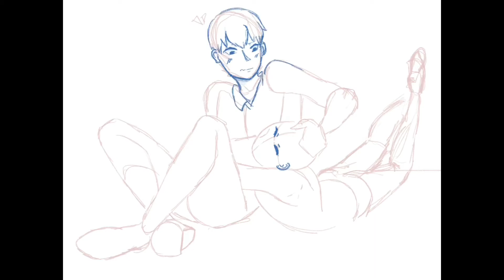KAGEHINA || Speedpaint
Check this out on my Instagram!! @lilmcln

This took me man idk how many hours it took me anymore HAHAHAH

Tools:
iPad 6th Gen
1st Gen Apple Pencil
Procreate
iMovie